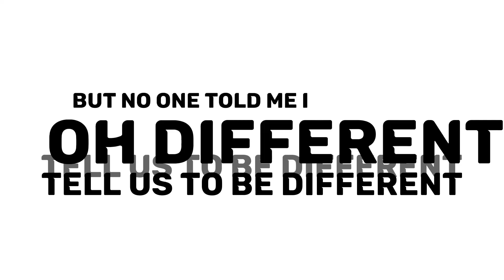targeted to any person that fakes vent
different, we get it